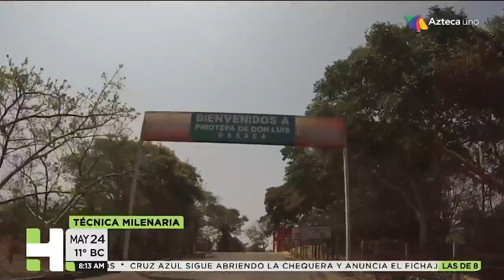LoMásVisto Así es como se obtiene el morado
LoMásVisto Así es como se obtiene el morado, el color del 2018 que no sólo ha marcado tendencias sino una nueva forma de teñir hasta las más lujosas telas.